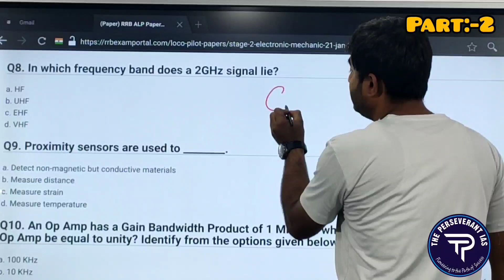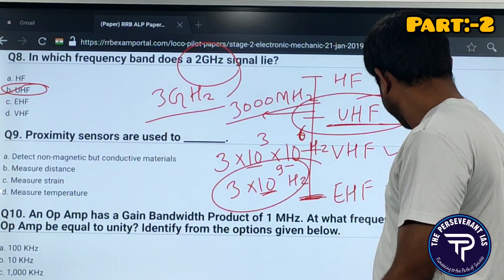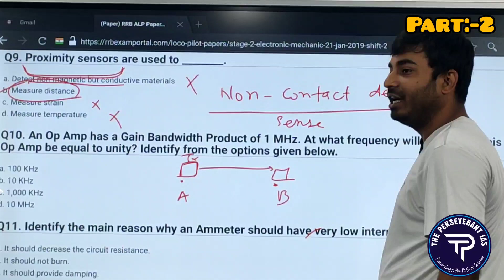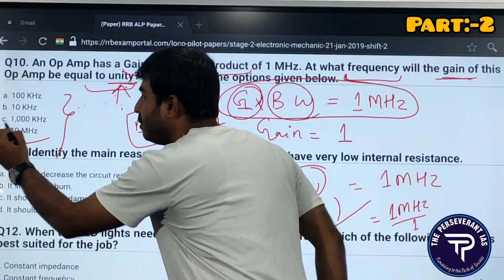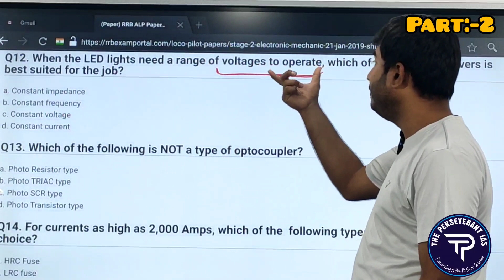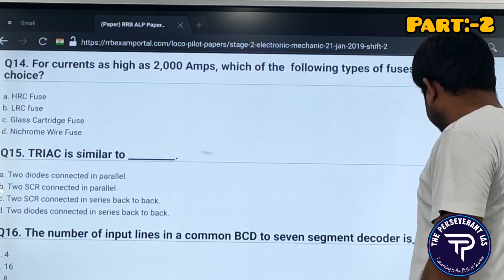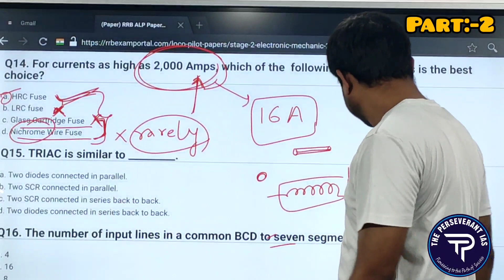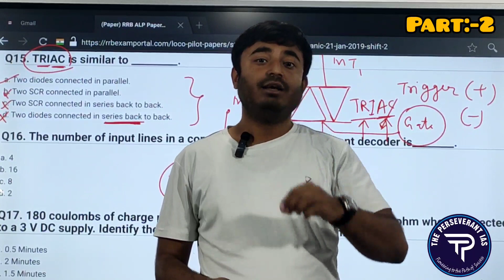ALP technician 2024 latest vacancy | previous year solved paper | part 2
RRB Technician Syllabus And Exam Pattern 2024 | RRB Technician Vacancy 2024

Part:-2

Welcome to India's Leading SSC and Railway Exams Preparation Channel SSC @Theperseverantias  . Prepare for SSC Exams (SSC CGL, SSC CHSL, SSC GD Constable, SSC MTS, SSC CPO) and Railway Exams (DFCCIL, RRB NTPC, RRC Group D).

Daily Current Affair. Current affairs for BPSC,BSSC,SI. Important current affairs.

Current Affairs and news Important for Bssc BPSC
Important For government Exams
You can also download this pdf from our telegram channel. link is given

Important for Exam Prospoective.

Today we are disscuss...

 NEWS WHICH IS RELATED TO YOUR EXAM PROSPECTIVE..

YOUTUBE LINK of old videos

And many more videos are available on our channel

Channel link:-